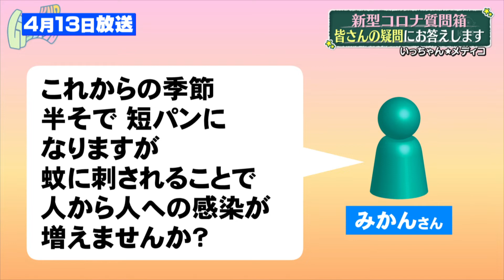感染症専門家に聞く｢新型コロナへの疑問｣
いっちゃん！KNB 2020/04/13放送

‹専門家›
富山大学附属病院総合感染症センター 山本善裕センター長
★一番たいせつなのは「Stay Home」
・新型コロナウイルスにかかれば免疫はつく？
・ウイルスは体に一生残るの？
・蚊に刺されることで人から人への感染は増えないの？

濃厚接触とは？
■マスクを3分以上外して他人と会話
・マスクは食事以外外さない
・外すときは、他人と１ｍ以上間隔をあける
・食事はできるだけ少人数で食事中は話をしない